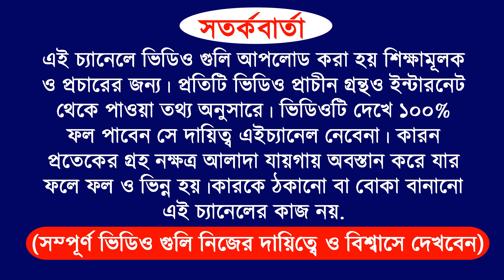15/06/2023 | 5 zodiac sign become a rich by using share market | ajke kon kon rashi lottery prapti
15/06/2023 | 5 zodiac sign become a rich by using share market | ajke kon kon rashi lottery prapti

YOUR QUERY

15/06/2023 | 5 zodiac sign become a rich by using share market | how to become a rich
15/06/2023 | 5 zodiac sign become a rich by using share market | how to become a rich

video purpose
for example
and more...

ADVICE

Company Name
ICICI Bank
Bajaj Finance
SBI
Bharti Airtel